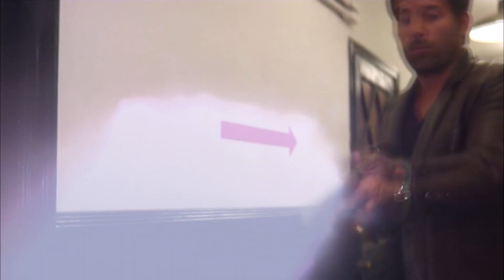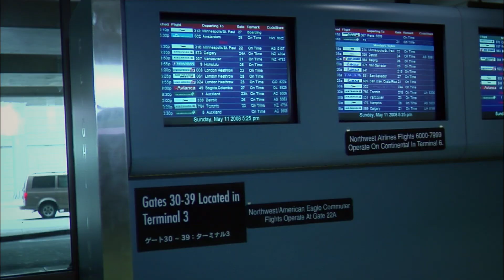Corrado | Full HD Movies For Free | Flick Vault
Los Angeles’s best mafia hitman is transformed when he rescues a woman who takes the fall for one of his hits. But saving her life means his former employers are suddenly his worst enemies.